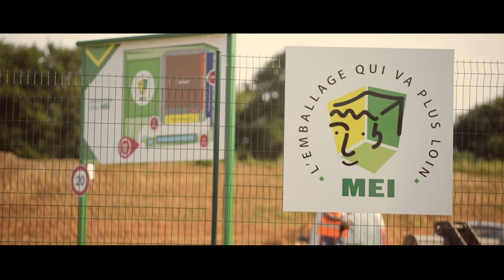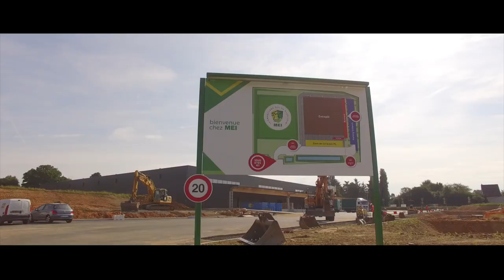LEGENDRE MEI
Réalisation de d'un film pour la société Legendre